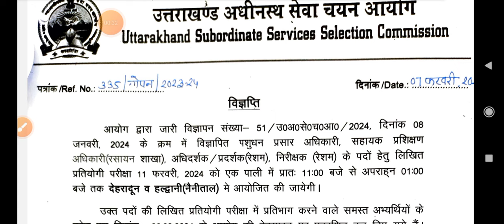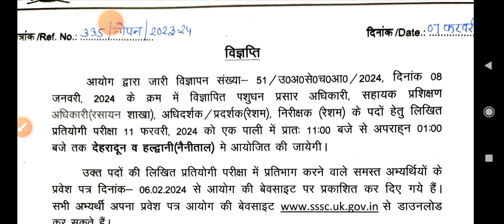पशुधन प्रसार अधिकारी परीक्षा में बदलाव uksssc exam center में change LEO exam change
pashudhan prasar adhikari